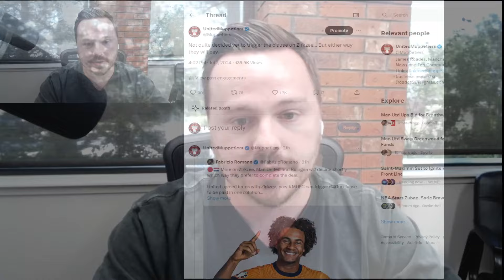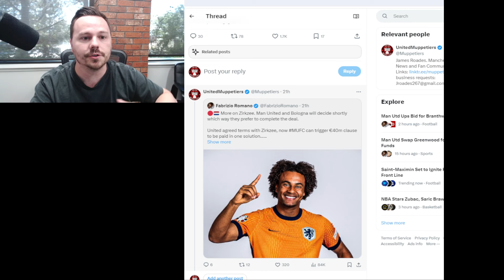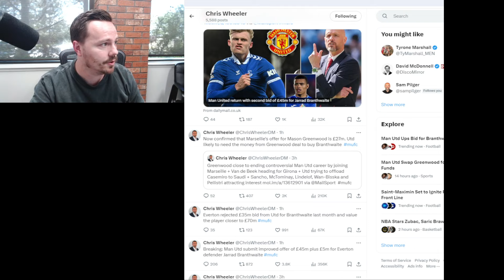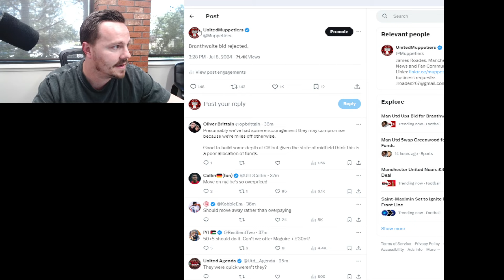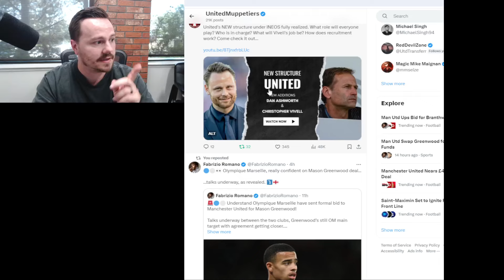2nd Branthwaite Bid! Zirkzee! | Manchester United News Summary | Manchester United Transfer News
Summary of the daily stories and major topics for discussion. 2nd Branthwaite bid REJECTED. Zirkzee almost done. De Ligt close. Greenwood nearly gone and more...